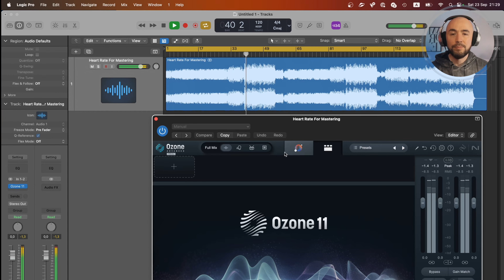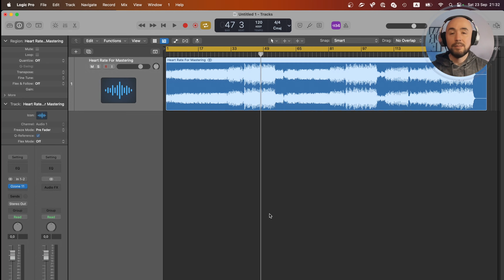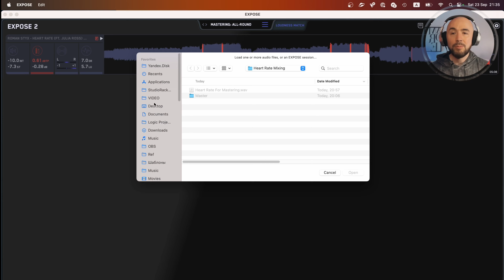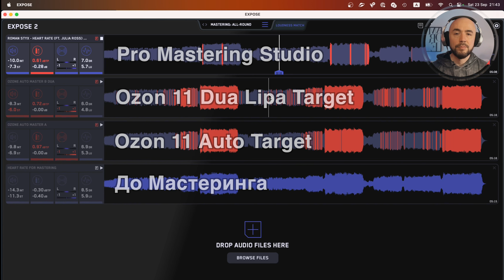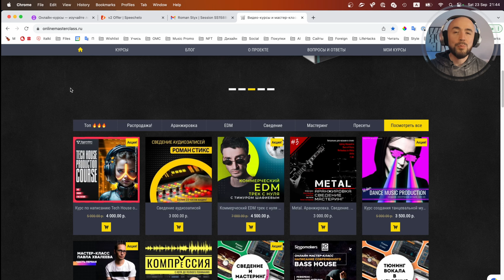Ozone 11 против топ мастеринг студии! 🔊😱 Кто кого?!!!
Сравниваю мастеринг одной из лучших мастеринг-студий с авто-мастерингом Ozone 11